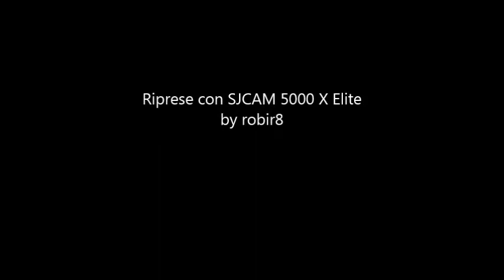Crazy Bikers e Svalvolate on the road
Verso Fontanellato (PR) 22 aprile 2017